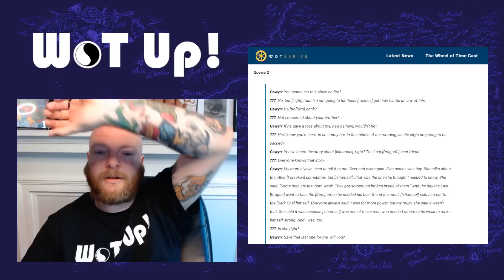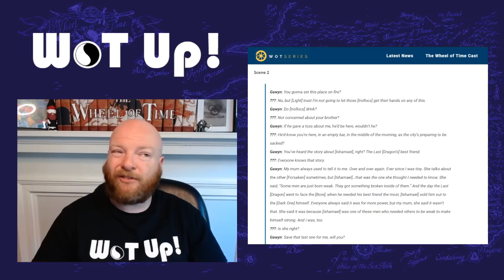Wheel of Time Gawyn Trakand Audtion Tapes! Season 2 info!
Happy Wheel of Time Wednesday! Our friends over at Wotseries have once again saved the day on what should be an official news day (where we haven't seen anything from the official accounts in a long time!) They have dug up some audition tapes for my favorite Wheel of Time character Gawyn Trakand! It could possibly give us some insight into how this amazing character fits into the Second Season of The Wheel of Time! Join me as I break down the two scenes they provided and try to figure out how they will fit into the Second Season and what it means for one of the best characters in the Wheel of Time!

Graphic Design, Intro and Outro music "Story" courtesy of Eliks - Visit her music channel and follow her twitter @Eliks_

Follow Wheel of Time on Twiiter @thewheeloftime